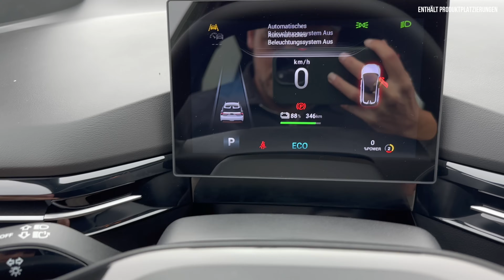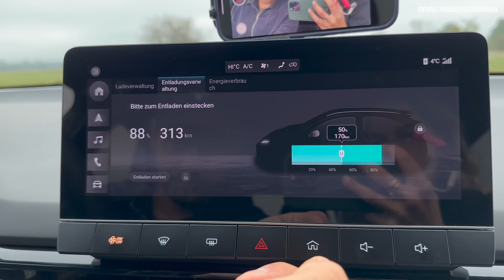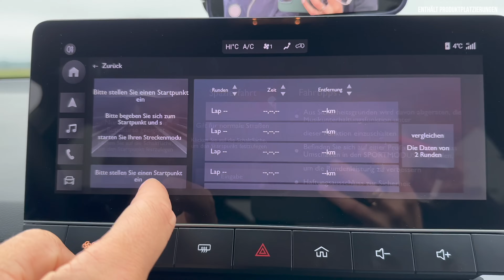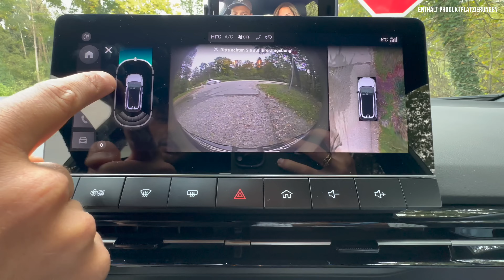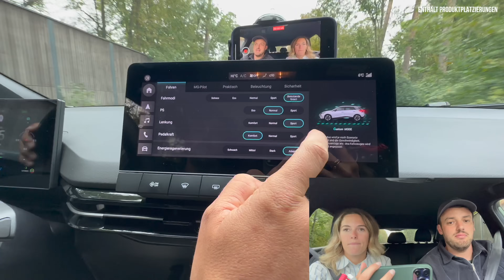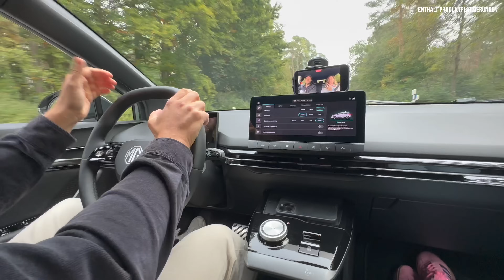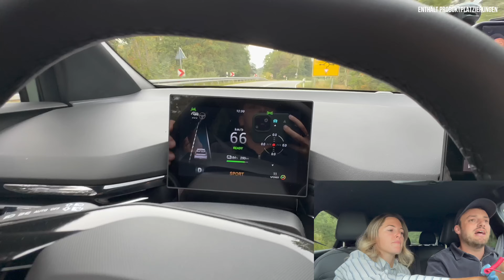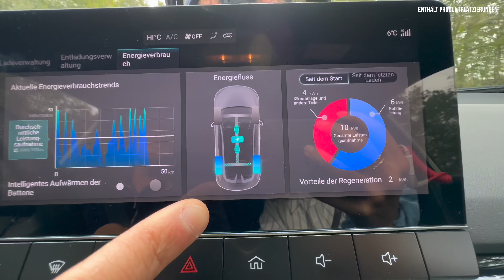MG4 XPower (2024) Besser als Smart #1 und BYD Dolphin? Fahrbericht | Review | Test | MG 4 Reichweite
Bei uns findet ihr ALLES zum neuen (2024) MG4 Electric. Falls ihr Lust auf unseren Fahrbericht | Review | Test | Motoren | Kofferraum | Reichweite | Leistungsdaten | Beschleunigung | Verbrauch | Marktstart | Preis zum elektrischen Kompakten habt, dann: Schaut jetzt rein! ✅

00:00 Intro
14:00 Innenraum
22:00 Fahrbericht
32:00 Fazit

MG4 Electric (2024) XPOWER | Trophy Extended Range

Einleitung

- XPOWER:
- 435 PS
- 3,8 s

- Trophy Extended Range:
- 520 Kilometer Reichweite
- 710 Kilometer Stadt
- Alle zwei Wochen laden

Historie
- 2022: 1. Gen MG4 Europa
- 2023: Extended Range und XPOWER

MG:
- 100 Jahre alten Marke aus England
- 2005 Konkurs und nach China verkauft
- 2007 zu SAIC
- Shanghai Automotive Industrie Corporation
- Größter Hersteller Chinas
- 10.000 MG4 zugelassen
- 210.000 Mitarbeiter
- Verkauft 2022 5,3 Millionen Autos

MG4
- Kompakt
- Elektro
- Hot Hatch
- Fließheck
- Seit Anfang 2022 MG Mulan (in China)
- (Wie Disney Film)

Plattform:
- Neue MSP
- Modular Scalable Platform
- Erster MG auf Plattform
- Von Muttergesellschaft SAIC Motor entwickelt
Gebaut:
- China

Wettbewerber:
- Volvo EX30 (4.23)
- VW. ID.3 (4.26)
- Smart #1 (4.27) (Brabus)
- BYD Dolphin (4.29)
- Cupra Born (4.32)
- Hyundai Kona Electric (4.35)
- Honda e:Ny1 (4.39)
- Kia Niro EV (4.42)
- Zeekr X (4.43)

Ausstattungen:
- Standart (125 kW) 170 PS
- Comfort (150 kW) 204 PS
- Luxury (150 kW) 204 PS

- Trophy Extended Range (180 kW) 245 PS
- XPOWER (320 kW) 435 PS

Design
- 4.29
- 1.84
- 1.50
- 2.71 Radstand

- 0,27 - 0,29 cW (0,3 XPOWER, Trophy ER)
- 10,60 m Wendekreis (11,7 ER, XPOWER)
- 15 - 16 cm Bodenfreiheit
- 37 m Bremsweg (34 m XPOWER)
- 70 cm Ladekante

- 500 Kilo AHL
- 363 / 1177 Kofferraum

7 Lacke
- Dover White (kein Aufpreis)
- Fizzy Orange 650 Euro
- Hunter-Green (exklusiv XPOWER)

Vorne:
- LED-Front
- 28 LEDs (14 pro Seite)
- Tagfahrlicht = 6 Streifen
- Blinker unten Aufrecht

- Aktive Kühlergrillsteuerung (ab Komfort)

Seite:
- 17. (Standard) - 17. Zoll (Komfort) - 18. Zoll (XPOWER)
- Hinterrad- und Allradantrieb
- 50:50 Gewichtsverteilung
- Elektrische Servolenkung (Bosch)
- 4 Scheibenbremsen (Continental)
- 37 m Bremsweg (34 XPOWER)
- Nur 11 cm hoher Akku
- Dünnster, Coladose
- Bringt mehr Platz innen

XPOWER:
- Sport- Bremssattel (Orange)

- neues Kurvenkontrollsystem
- elektronisches Sperrdifferenzial
- Torque Vectoring zwischen 4 Rädern
- Dämpfer neu eingestellt
- Steifere Stabilisatoren
- Direktere Lenkung

Heck
- LED-Rücklicht mit Designlinie (ab Luxury)
- Insgesamt 172 LEDs

- Spoiler integriert in Heckklappe (Standard/Komfort)
- Doppelflügel-Spoiler Dachkante (Ab Luxury)
- Vehicle-to-load (bis zu 2,2 kW)

Innen:
- Stoff
- Kunstleder

- 7-Zoll Instrumentendisplay MG
- 10,25 Zoll schwebender Touchscreen
- MG-iSMART-System

- Ab Comfort:
- Wärmepumpe

- Ab Luxury:
- Wärmepumpe
- 360°- Kamera
- Echtzeit Navigation
- MG Pilot Fahrassistenzsystem mit mehr Systemen
- Kabelloses Aufladen von Smartphones
- 6-fach elektrisch verstellbarer Fahrersitz
- Vorheizfunktion der Batterie

XPOWER:
Track-Modus- Anzeige
Startkontrolle

Motor:

Standard
1.635 Kilo
125 kW
170 PS
250 Nm
7,7 S
160 km/h
350 Kilometer

Comfort/Luxury
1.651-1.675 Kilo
150 kW
204 PS
250 Nm
7,9 s
160 km/h
16-17 kwh
435 (Luxury) - 450 Kilometer

Trophy Extended Range
1.751 Kilo
180 kW
245 PS
350 kW
2,7 s (50 km/h)
6,5 s (100 km/h)
180 km/h
520 Kilometer

XPOWER
1.803 Kilo
320 kW
435 PS
600 Nm
150 kW (VA)
170 kW (HA)
1,73 s (50 km/h)
3,8 s (100 km/h)
200 km/h
385 Kilometer

Akku/Reichweite/Laden:

Lithium-Eisen-Phosphat:
51 kWh (Standard) = 350 Kilometer

Nickel-Kobalt-Mangan
64 kWh (Komfort/Luxury/XPOWER) = 450 / 435 / 385 Kilometer

77 kwh (Trophy Extended Range)
= 520 km (710 km Stadt)

AC
6,6 kW (Standard):
11 kW (Komfort/Luxury):
DC
88 kW (Standard): 40 min (10-80 SOC)
140 kW (Komfort/Luxury/XPOWER): 26 min (10-80 SOC)
144 kW (Trophy ER): 38 min (10-80 SOC)

Fahren:
Lenkung Bosch
drei einstellbare Modi bietet (Leicht, Standard, Sport),

XPOWER:
neues Kurvenkontrollsystem
elektronisches Sperrdifferenzial
Torque Vectoring zwischen allen 4 Rädern

Dämpfer neu eingestellt
Steifere Stabilisatoren
Direktere Lenkung

Fazit:
- Ab 34.990 Standard
- Ab 39.990 Comfort
- Ab 41.990 Luxury

- 45.990 Euro Extended Range (Basiert auf Luxury + Schwarzes Dach)
- 46.990 Euro XPOWER

- Krass gutes Preis/Leistungsverhältnis
- 7 Jahre / 150.000 km auf Batterie und Motor 3